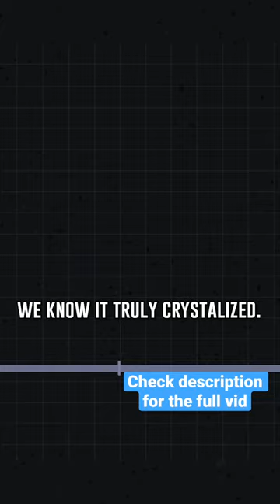The historical timeline of superheroes